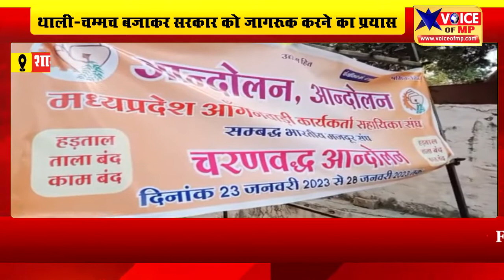शाजापुर में थाली-चम्मच बजाकर सरकार को जागरूक करने का प्रयास, आंगनवाड़ी कार्यकर्ताओं ने निकाली रैली